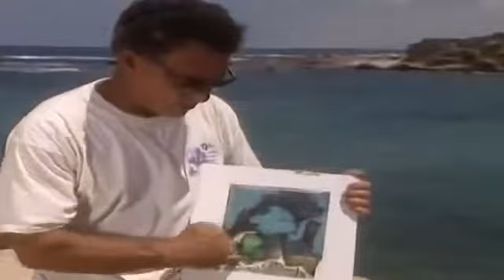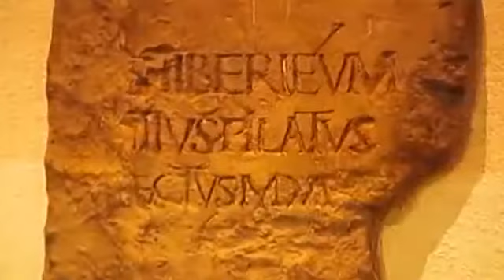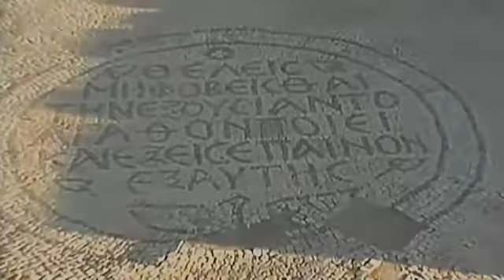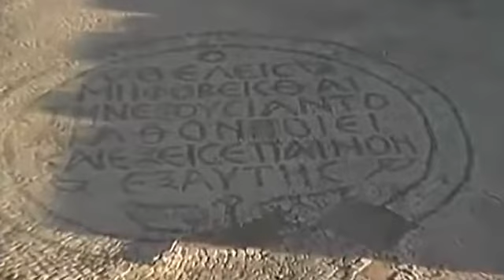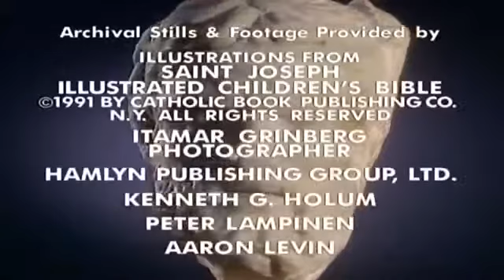La ciudad perdida de Herodes Documental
Los años transcurridos entre el 25 y el 13 a. de C. fueron los más prósperos del reinado de Herodes el Grande, uno de los personajes más controvertidos de la historia. El fundador de la.

Cesarea es una antigua ciudad que fue construida por Herodes el Grande hacia 25-13 a. C. Se encuentra en la costa de Israel, a mitad de camino entre Tel Aviv y Haifa, en un lugar anteriormente.

Durante casi un siglo la búsqueda de la tumba del rey Antíoco ha cautivado a exploradores y arqueólogos, atraídos por la idea de encontrar lo que sería un hallazgo espectacular. Tan espectacul.